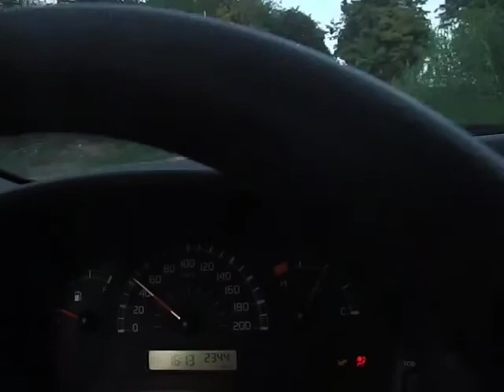Luzio tour presenta: Marcheshire